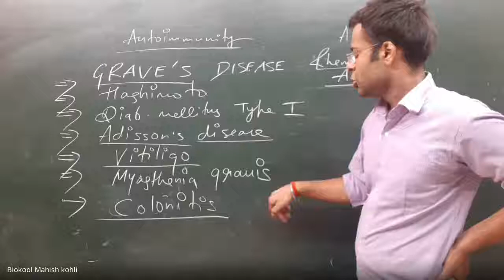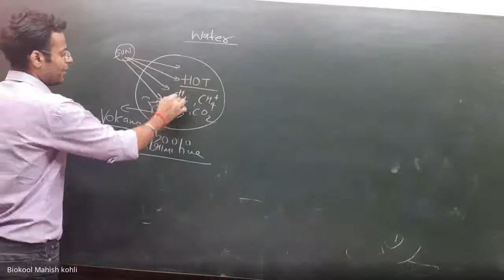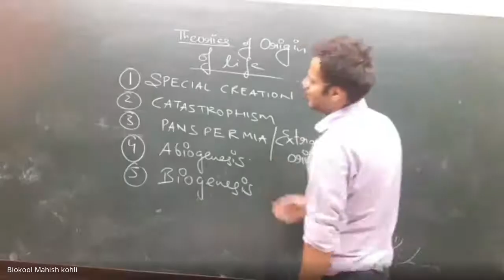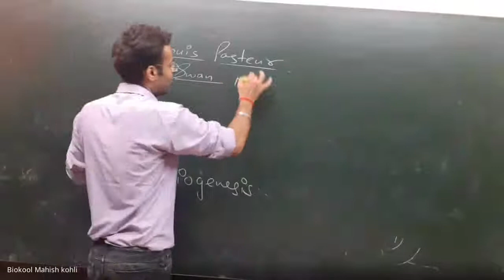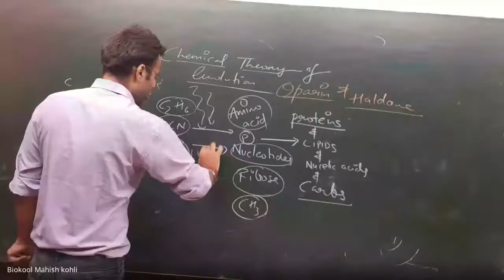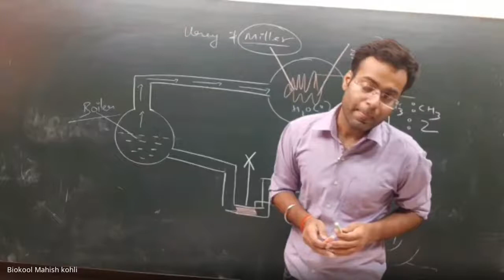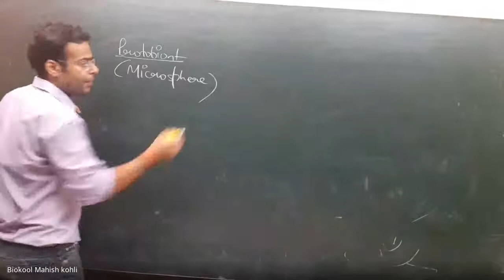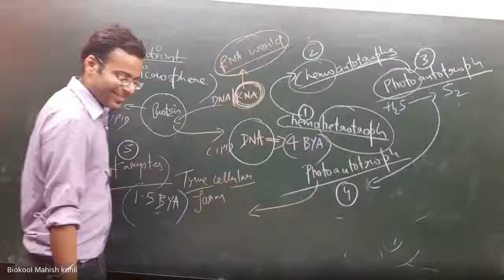quh cbht bfi 2020 07 23 at 06 10 GMT 7